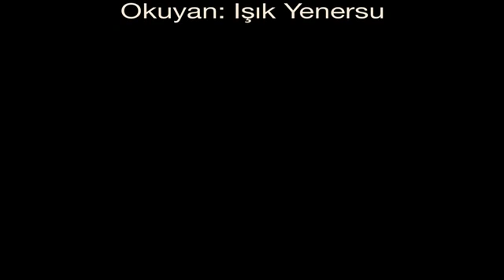Demokrasi ve Kadin - Ece Temelkuran - Seni Bekliyorlar...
Bakıyorsun, bakıyorsun, bakıyorsun... "Bir yerde bitecek herhalde bu saçmalık" diyorsun. Televizyon seninle dalga geçiyor, gazete tutmuş karnını gülüyor sana, radyo desen hep göbek havaları... Her şey sana aslında hiçbir şey olmadığını söylüyor. "Dert icat ediyorsun yok yere" diyorlar hep birlikte, "Deliriyorsun belki de".